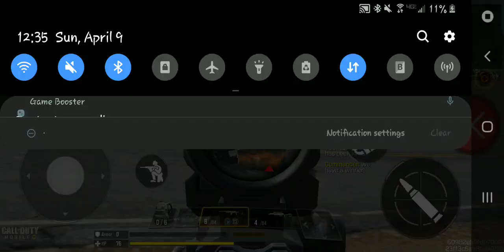Clutch Victiry Sniper Battle Royale